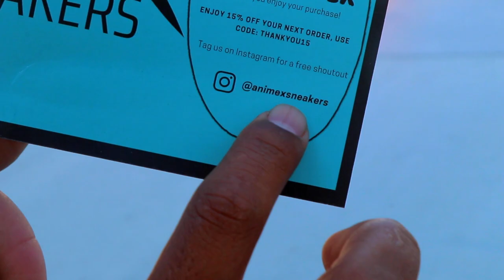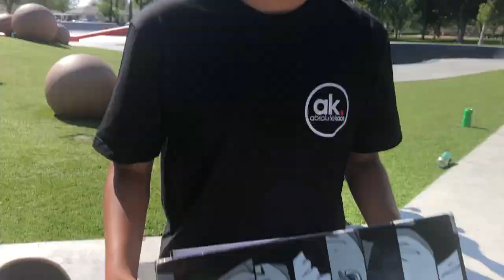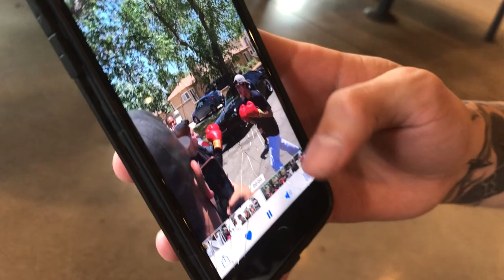SKATING DEMON SLAYER SHOES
These Anime shoes felt really comfy, but they definitely are not skate shoes hope y'all enjoy & Thank you to everyone that came out Lancaster to the meet up really appreciate y'all!

Music

Jeremiah Johnson's channel & IG 👇🏻